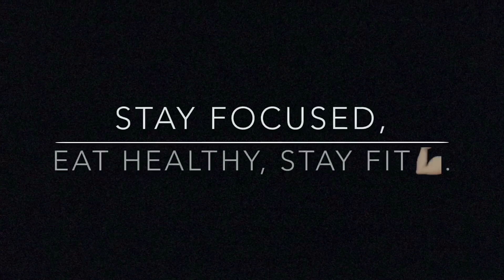Gym Changing Shits be like | Changing the Gym every 2 Months | AsaD’s WorlD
This video is dedicated to some of the stupid lazy people who don’t work hard in gym and they think changing gym gives result.